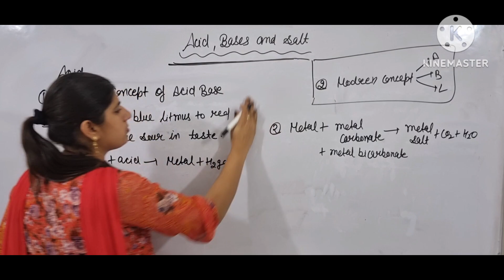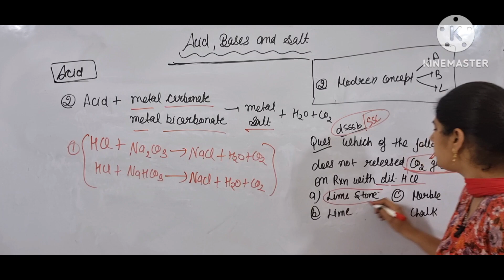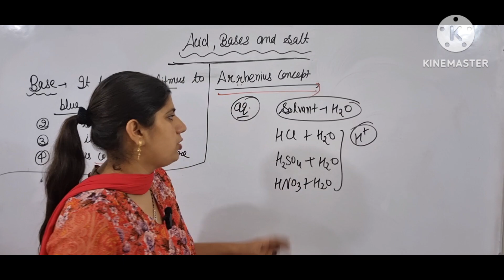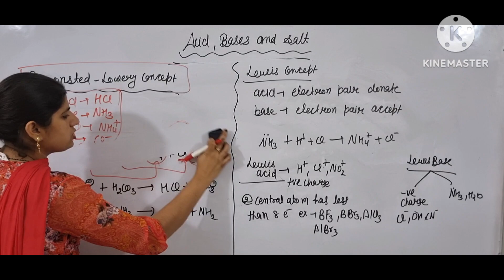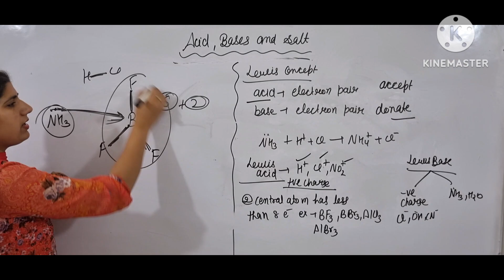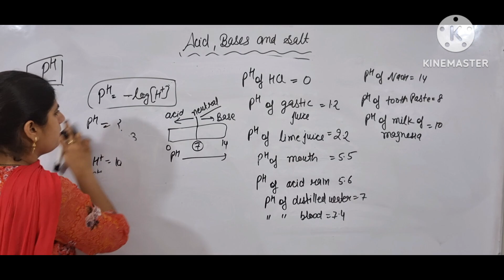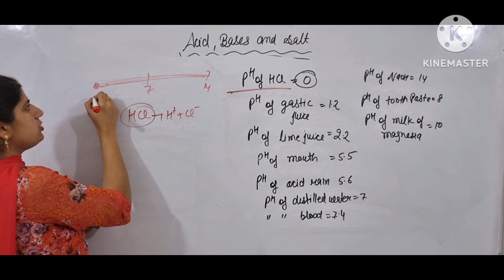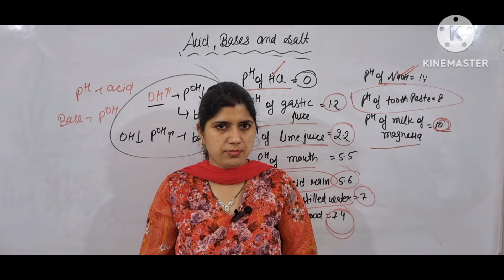Acid ,base and salt || classical and modern concept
Acid, base and salt most important topic in science chemistry section
htet tgt science preparation 2023